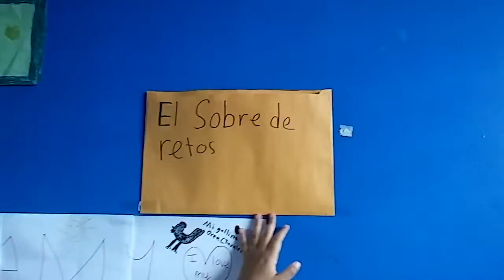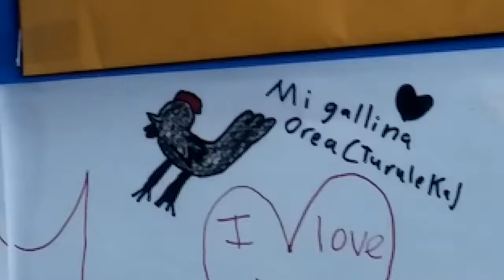Haciendo slime✌👍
Comentenme retos.